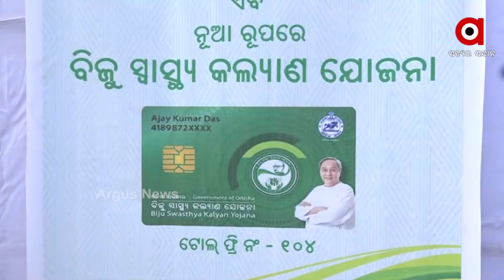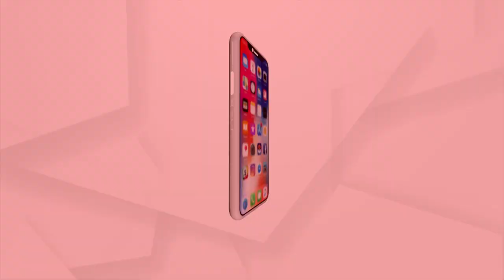ବଦନାମ ମନ୍ତ୍ରୀ ଦିବ୍ୟଶଙ୍କରଙ୍କୁ ନିଜ ପାଖରେ ବସାଇବେ କି ମୁଖ୍ୟମନ୍ତ୍ରୀ ?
କାଳାହାଣ୍ଡି କାର୍ଯ୍ୟକ୍ରମରେ କେଉଁ ନିଷ୍ପତ୍ତି ନେବେ ନବୀନ ?
କାଳାହାଣ୍ଡି କାର୍ଯ୍ୟକ୍ରମରେ ମୁଖ୍ୟମନ୍ତ୍ରୀଙ୍କ ନିଷ୍ପତ୍ତି ଉପରେ ନଜର। ମମିତା ମେହେର ହତ୍ୟା ଘଟଣାରେ ବଦନାମ ମନ୍ତ୍ରୀ କ୍ୟାପଟେନ ଦିବ୍ୟଶଙ୍କର ମିଶ୍ର ଷ୍ଟେଜରେ ବସିବେ ନା ନାହିଁ ? ଏମିତି ଅନେକ ପ୍ରଶ୍ନ ଏବେ ଜନମାନସରେ। କାରଣ କ୍ୟାପଟେନଙ୍କ ଇସ୍ତଫା ଦାବିରେ ଚାରିଆଡୁ ତେଜୁଛି ଆନ୍ଦୋଳନ।  ଏବେ ମୁଖିଆଙ୍କ ପାଇଁ ବଡ ଟେଷ୍ଟ।